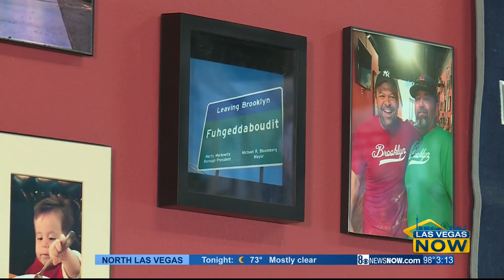Brooklyn's Best Pizza & Pasta is a taste of New York in Vegas